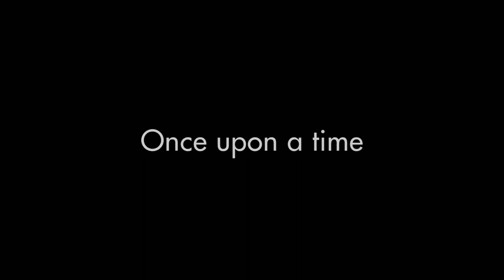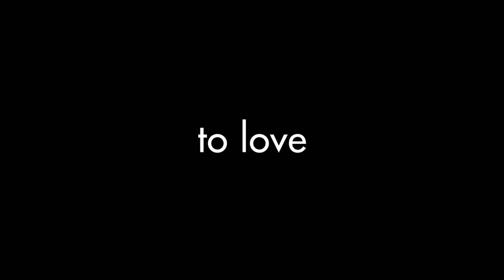AIR DOLL - Laemmle Theatres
In AIR DOLL, the Galatea myth is transported to present day Tokyo, when an inflatable sex doll named Nozomi (Doona) finds that she has grown consciousness and a heart. She begins to wander the city in quiet awe and fascination and, taking on a new life of her own, discovers the innate complexities of being human, including the heartbreak of loneliness. Joining forces with cinematographer Mark Lee Ping-Bing (In The Mood For Love), Kore-eda’s intimate direction relays the struggles of finding human connection in the mess of modern society.